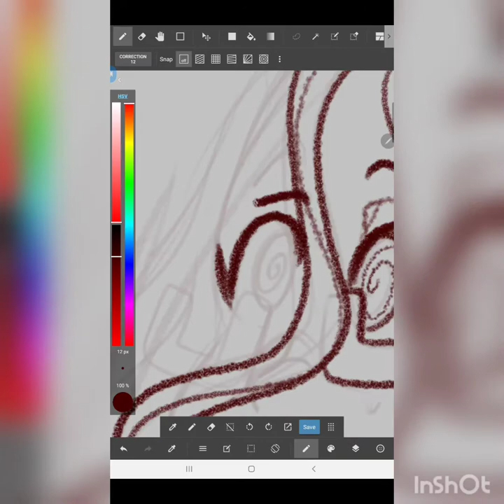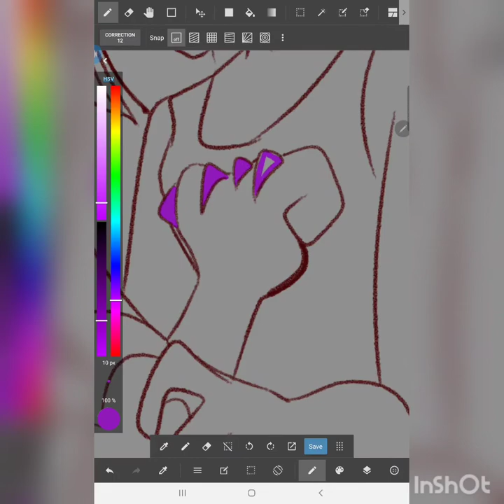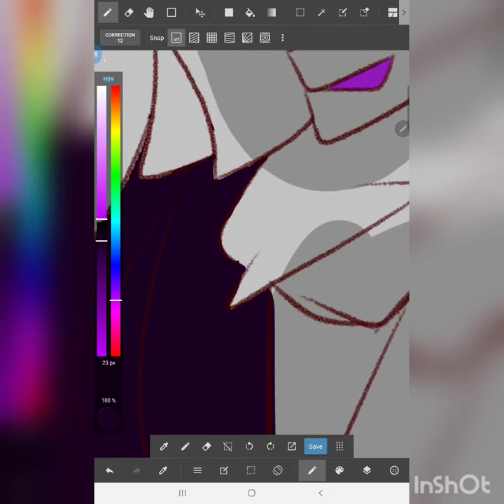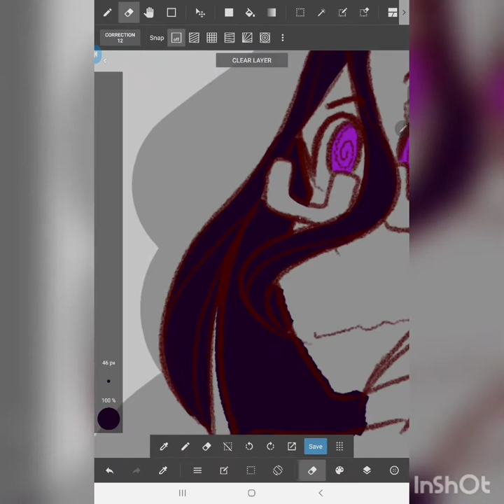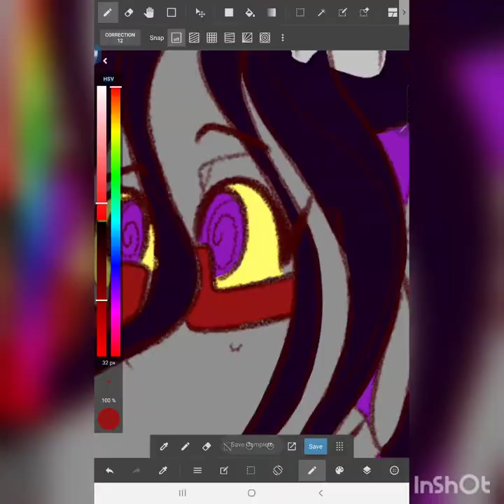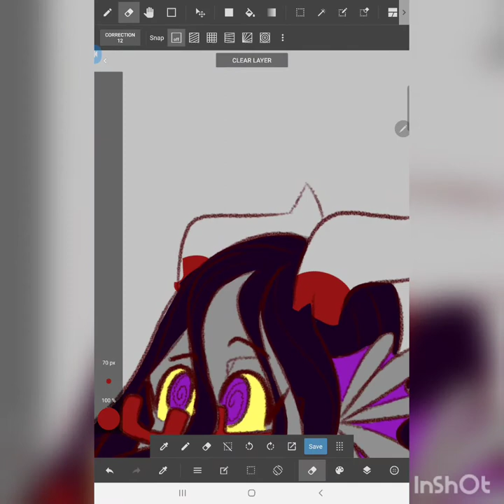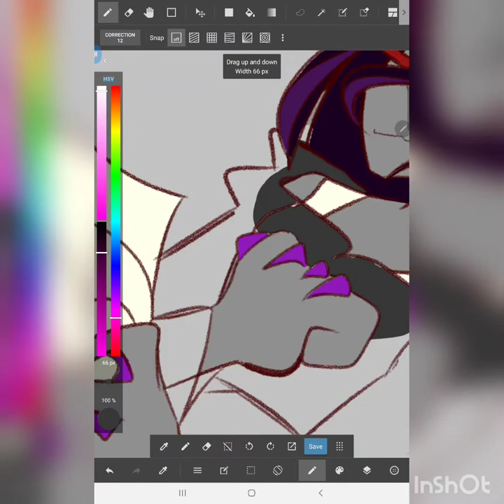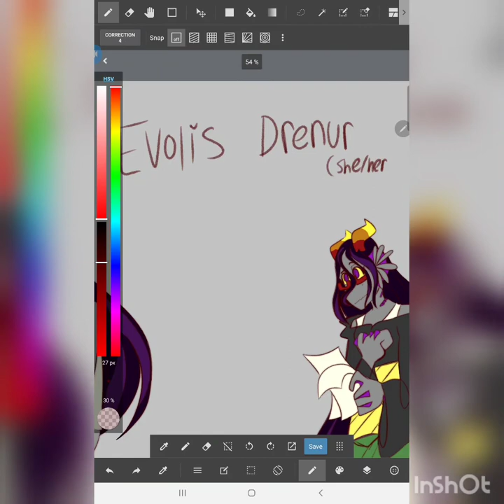Evolis Drenur FANTROLL || SPEEDPAINT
Music

Musician: Rook1e